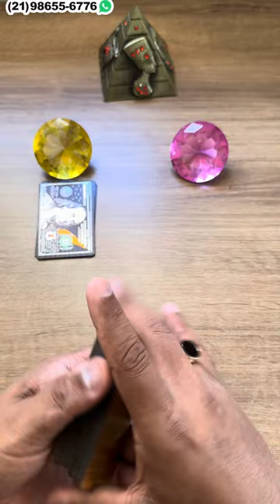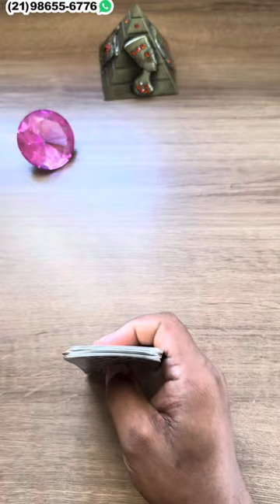🟣 Como está a Cabeça dele(a) em relação a mim hoje? + Letra Inicial | Tarot Responde